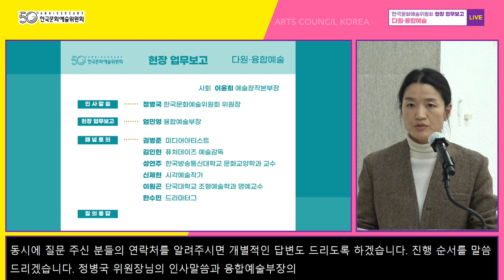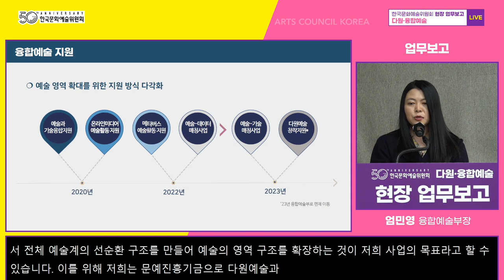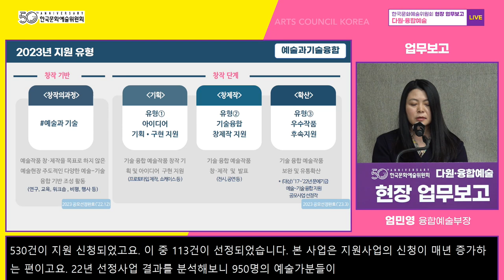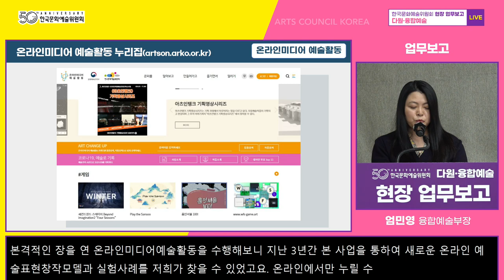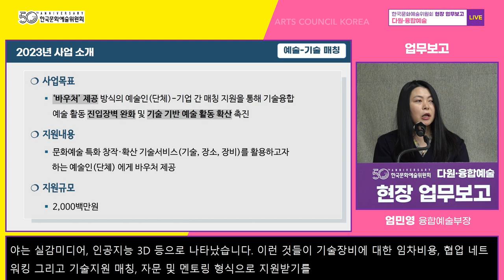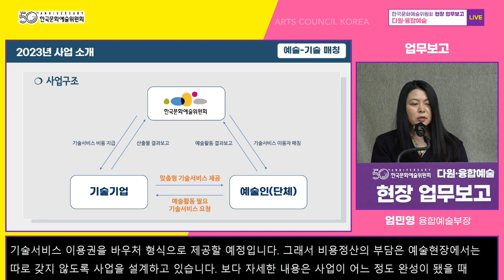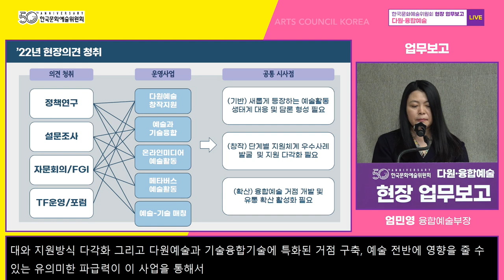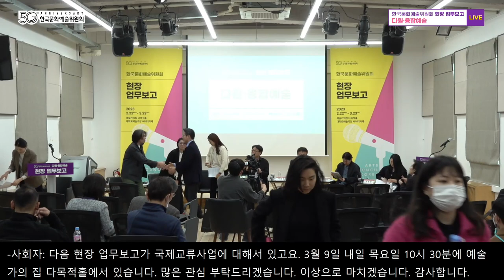[한국문화예술위원회] 대국민 현장 업무보고_다원·융합예술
■ 다원·융합예술_현장 업무보고
   - 일시 : 3월 8일(수) 14:00
   - 장소 : 대학로 예술가의집 다목적홀
   - 사회 : 이윤희 l 예술창작본부장
   - 업무보고 발표 : 엄민영 l 융합예술부장